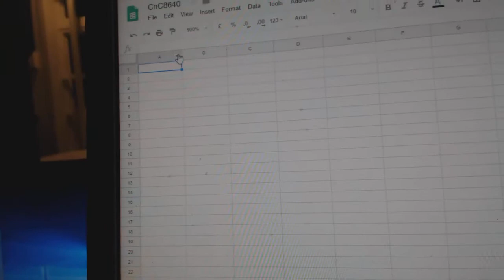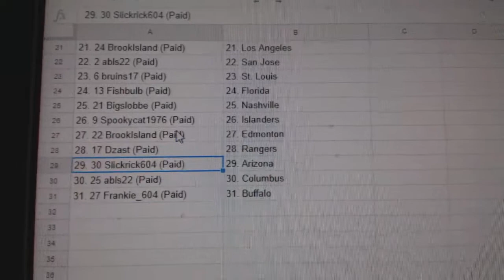Team Randoms - C&C GB #8640